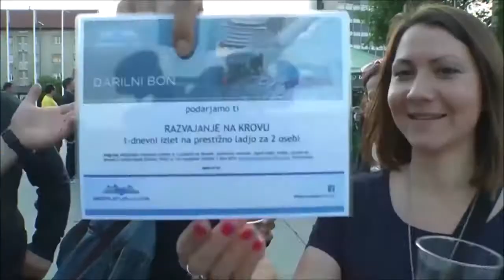Intervju Sandra Colnik - Za vas z dogodkov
O Morju možnosti in križarjenjih ; )